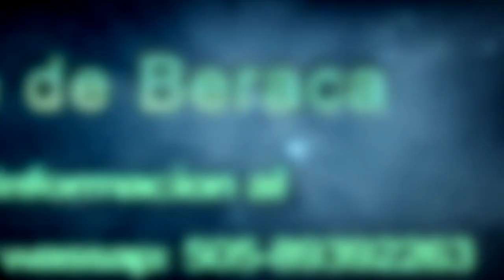Música al PADRE THEO | DIEGO AGUIRRE | Estudio Valle de Beraca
estudio valle de beraca graba la música del padre Theo con Diego Aguirre
El padre Theo/Diego Aguirre
música dedicada al padre Theo
un hombre de buenas costumbre el padre Theo

CONTACTENOS: (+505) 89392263. Claro y Whatsapp
                                         82997880.Movistar